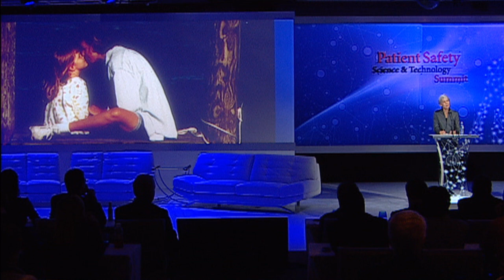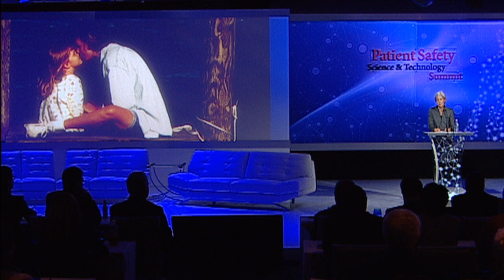Mother Urges Action to Avoid Preventable Death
Lenore Alexander, mother of 11-year old Leah Coufal, inspires hospital leaders to continuously monitor patients on opioids in order to prevent further tragedies, like the death of Leah in 2002.